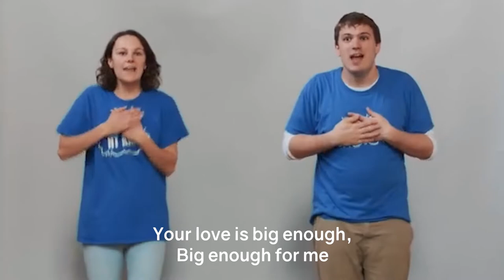HT Kids - 0 to 5s - Sunday 26th April 2020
Join Hannah, Ellie and the team this week as we continue our teaching series on Exodus.